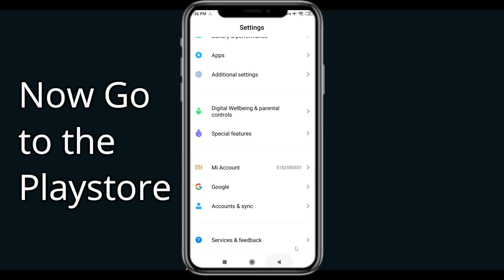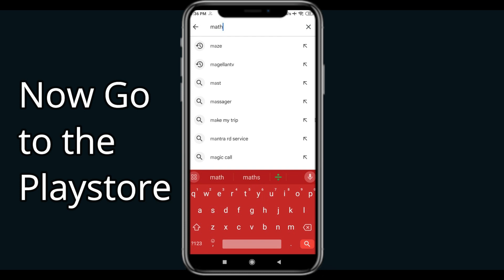How To Fix Mathway App Not Working | Mathway Not Open Problem | PSA 24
In today's Video i will show you How To Fix Mathway App Not Working Problem Android & iOS  | Mathway  Not Open Problem. If you are receiving this problem then it will help you to get rid of this problem. Apart from that, if your Mathway  App unfortunately has stopped or keeps stopping then it will be very useful for you...